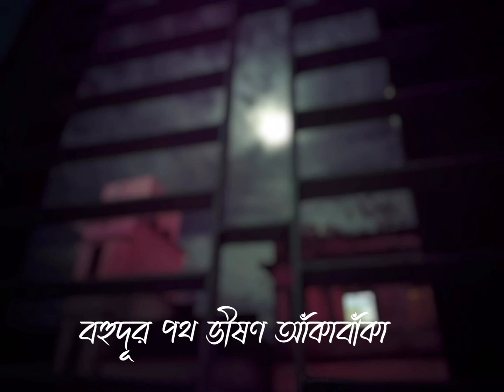naa WhatsApp status | Aborton | Tahsin Ahmed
Life Line